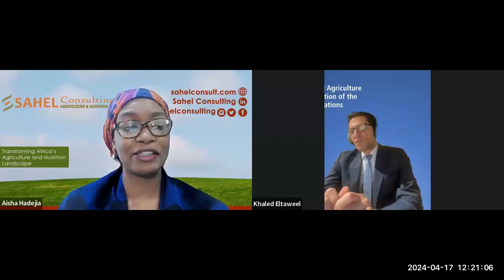Food Systems as an Accelerator for the 2030 Agenda & AU 2063 Agenda Implementation in Africa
Side Event at the 10th African Regional Forum on Sustainable Development (ARFSD-10), organized by the UN Food Systems Coordination Hub, the UN  Economic Commission for Africa (ECA) and the Food and Agriculture Organization of the United Nations (FAO).